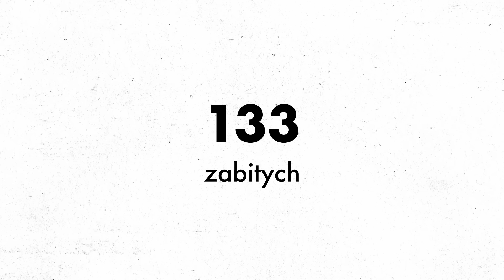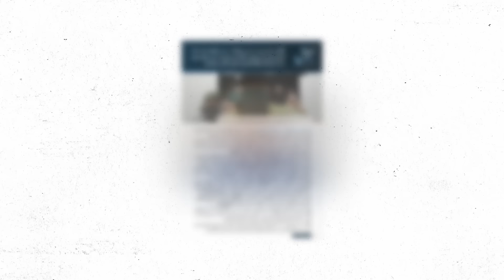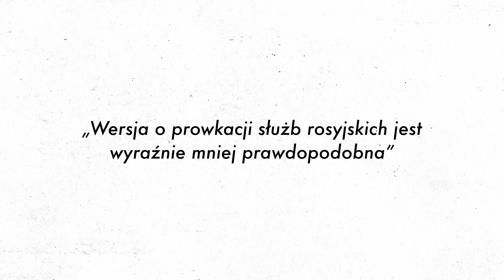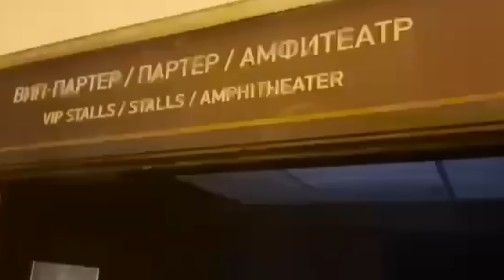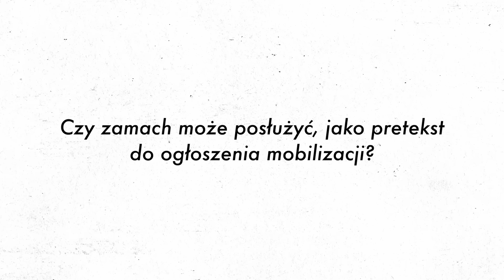Zamach w Rosji. Putin zabrał głos. Podsumowanie aktualnych informacji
Ten film został nagrany w okolicach godziny 15:00, 23 marca 2024 roku. Omawiamy zamach w Rosji i jego konsekwencje. Obecnie nie jest wciąż jasne, jakie będą wyniki śledztwa i kogo Kreml wskaże za winnego. Najbardziej prawdopodobne na ten moment jest ,że za zamach są odpowiedzialni islamscy radykałowie z ISIS. Władimir Putin już zabrał głos w sprawie zamachu. Co powiedział Putin? Kogo obwini Moskwa? Czy zamachy pod Moskwą mogą być zapowiedzią nowej fali eskalacji lub mobilizacji w Rosji? Na te i inne pytania odpowiada Marek Menkiszak, kierownik Zespołu Rosyjskiego OSW.

Instagram OSW (link bezpośredni czasem nie działa, w Instagramie można znaleźć nas wpisując osw_pl)